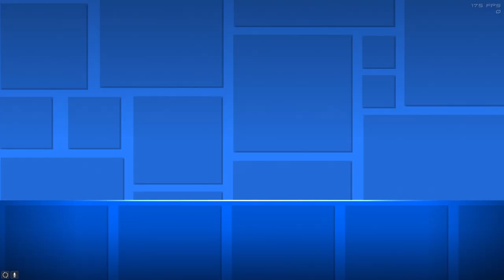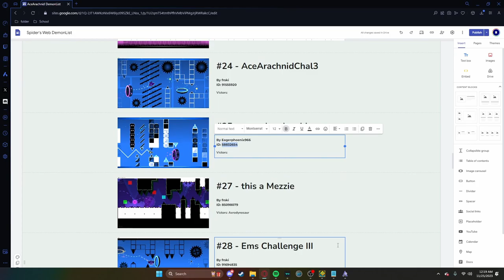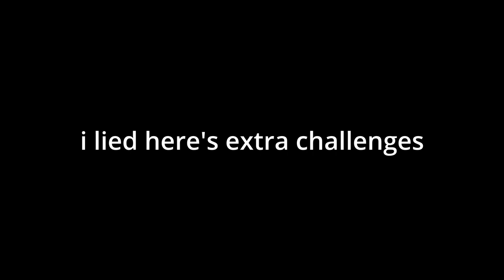spider's web challenges vol. 3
volume 3 of spiders web challenges

the longest 2nd channel video ever

t he challenges in question:

phog challenge by onion
AceArachnidChal IV by frski
VSauceMichaelHere by frski
Dool Talenj by frski
GP Clipping Nine by frski
Ship Challenge I by frski
Hpaw y Ikakona by frski
stinky bad lvl by frski
KaizoJeyNeverClear by frski
Ems Challenge III by frski
this a Mezzie by frski
a random level by me by Eagerphoenix966
Christmas challenge2 by EagerPhoenix966
Aerospace by frski
Climatic by Eagerphoenix966

thumbnail by @gdonion